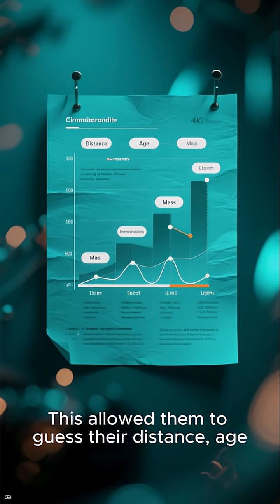Webb Telescope Detects 300 Mysterious Cosmic Objeсts!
"Webb Telescope Detects 300 Mysterious Cosmic Objects!"